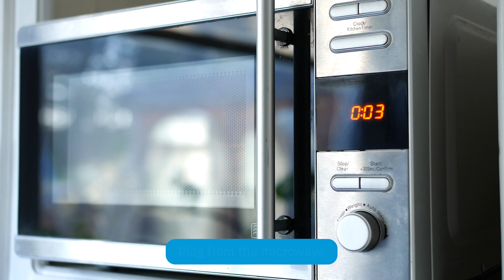AU ADAPTIL - Top Vet Tips for Loud Noises (30s)